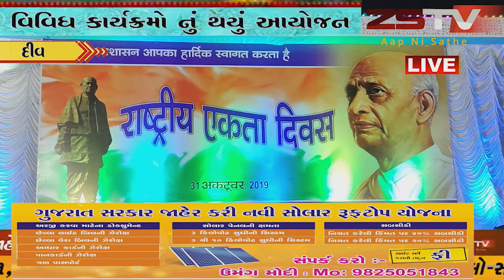દીવ ખાતે રાષ્ટ્રીય એકતા દિવસ નિમિત્તે સાંસ્કૃતિક કાર્યક્રમ યોજાયો // ZSTVNEWS//